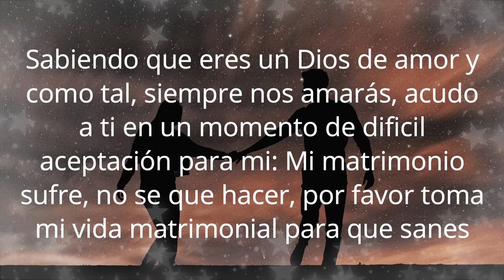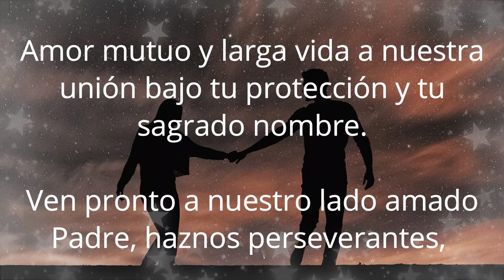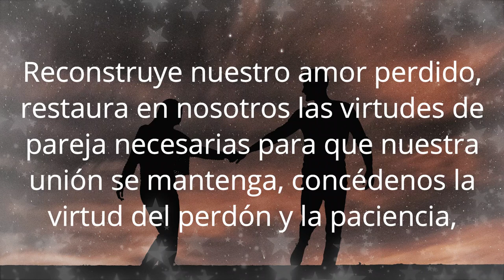🕯️ Oración para restaurar mi matrimonio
Queridos hermanos, en esta ocasión les traemos esta poderosa Oración dirigida a Dios, para pedirle su ayuda para restaurar nuestro hogar, y reconciliarnos con nuestra pareja. Hazla durante nueve días seguidos, antes de irte a dormir.

🙏🏽 Virgen Maria embarazada
🧕 Hermosa estatua de la Virgen

🥇 Medalla Milagrosa de la Virgen de Guadalupe
📿 Santo Rosario de la virgen de Guadalupe

📿 Santo Rosario para niñas

🥇 Medalla Milagrosa de San Miguel
🕯️ Vela blanca para ritual
📿 Santo Rosario de San Miguel

📿 Rosario de la Divina Misericordia
✝️ Hermoso cuadro con Jesús

💧 Agua Espiritual de San Cipriano
🔱 Estatua de San Cipriano

📓 Biografia de Carlo Acutis
📓 Novena Biblica